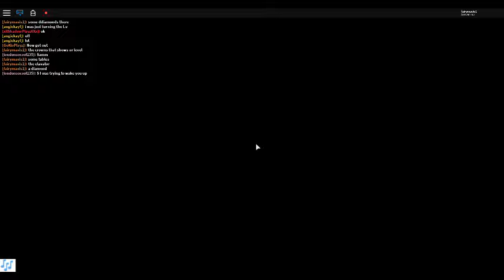Royale high tour (tips for diamonds) Part 1